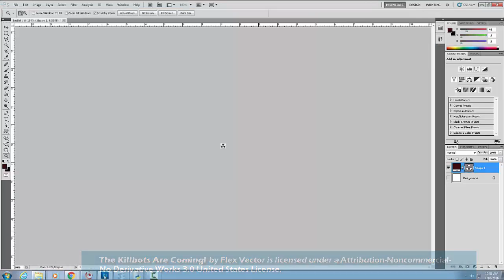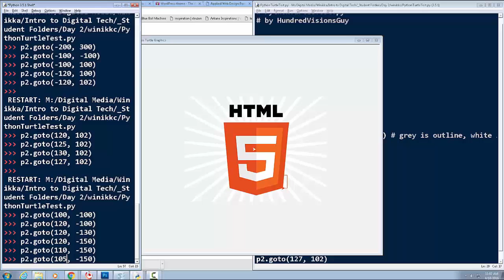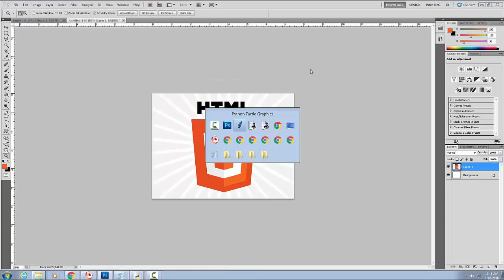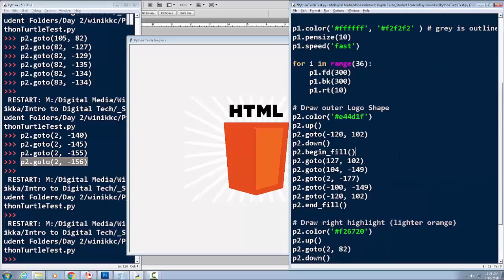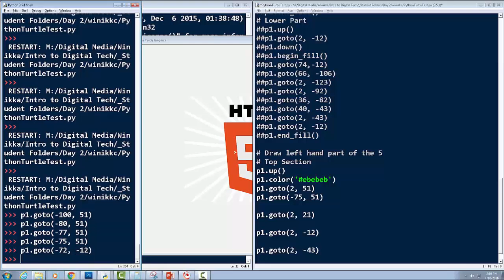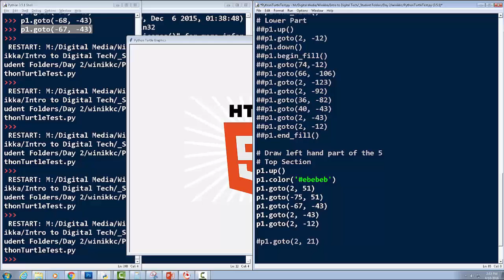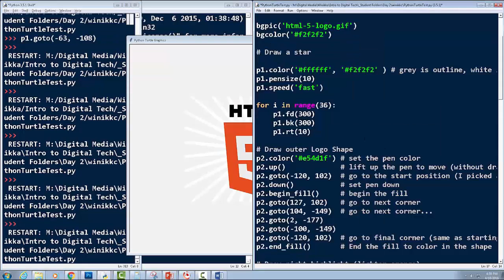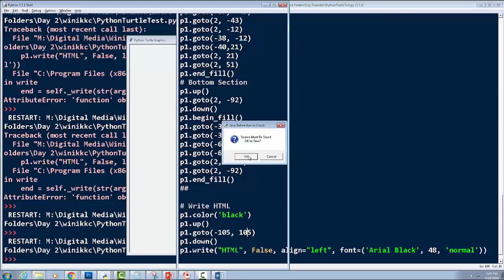Python Turtle Graphics Speed Art HTML5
I wanted to demonstrate my algorithm for creating a Python Turtle graphic drawing, and I decided that seeing it in fast-motion. The trick: load a background graphic, use Photoshop or similar tool to pick out the color code for the various colors. Run the program, and then use the shell to position the cursor to each corner of a graphic. When you get to the right spot, copy the code from the shell and paste it into your document.